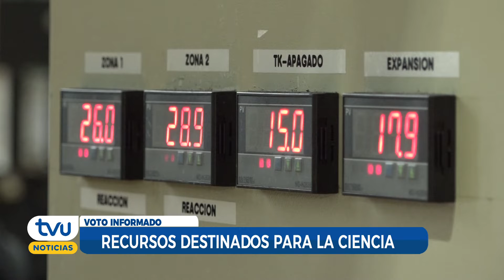Voto Informado: ¿Qué lugar se le da a la ciencia en la propuesta constitucional?